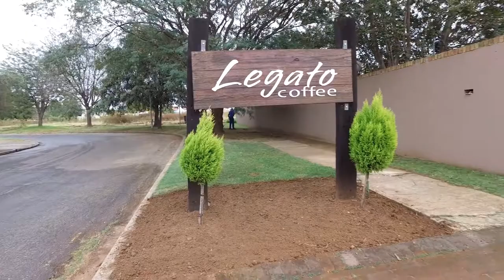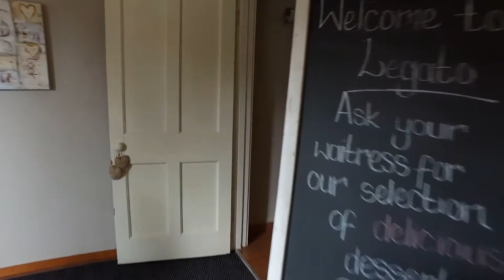2 Bedroom House to rent in Gauteng | East Rand | Springs | Selection Park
2 Bedroom House in Selection Park, Only creditworthy applications will be considered.
Kindly make inquiry through web advert.

2 Bedroo